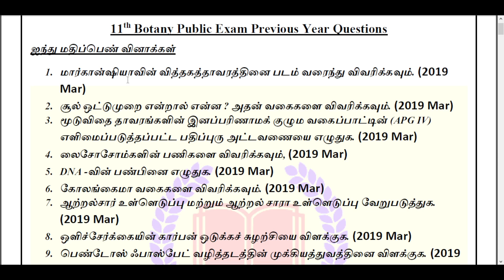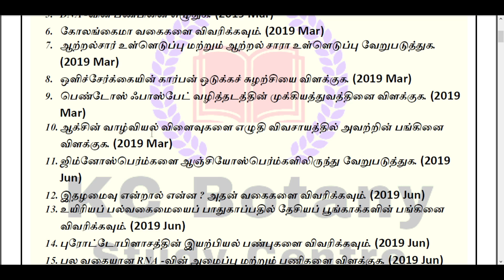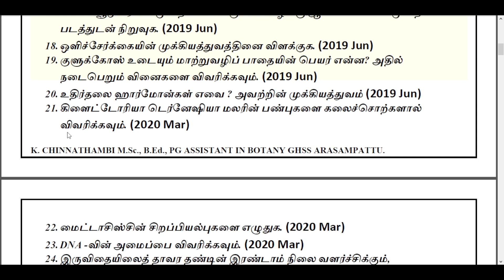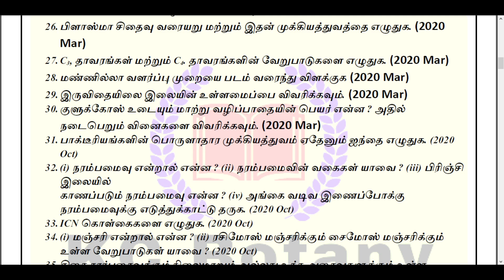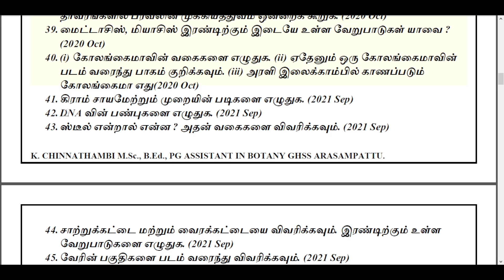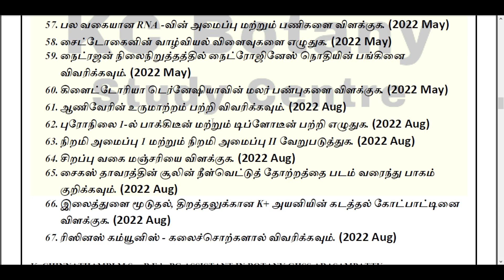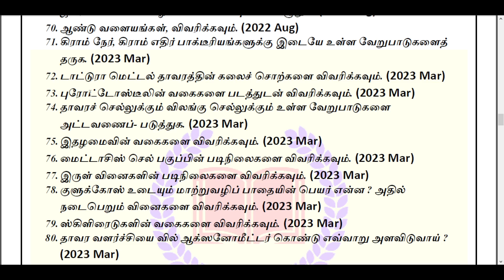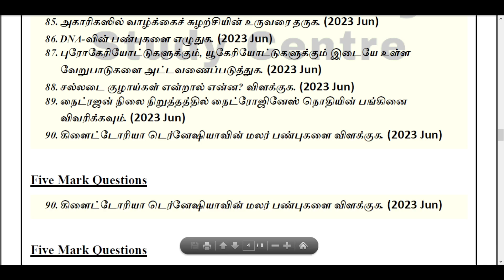11th Botany|Important 5 Mark Questions🔥🔥🔥| Public Exam 2024| Tamil Medium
11th Botany Important 5 Mark Questions Public Exam 2024

தாவரவியல் பாடத்தில் கேட்கப்பட்ட வினாக்கள்